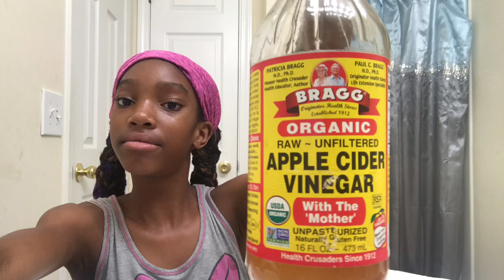My Morning Routine 🌞 (Clear Skin Info)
My MORNING ROUTINE is finally out😆Everybody always ask how I have such clear skin watch this video to see 👀 Hope you enjoy!

Dubsmash ➡️ lanayacee

(SLAY GANG CHRISTMAS ALBUM RELEASE BLACK FRIDAY)

I have a product that grows your hair super fast. We saw results in 24 hours! See video here:

S H O P DESIGNER FOR L E S S

♥️‼️Have you seen my dance videos?‼️♥️